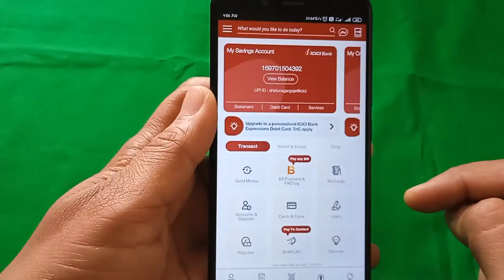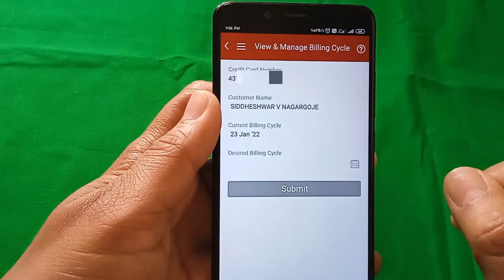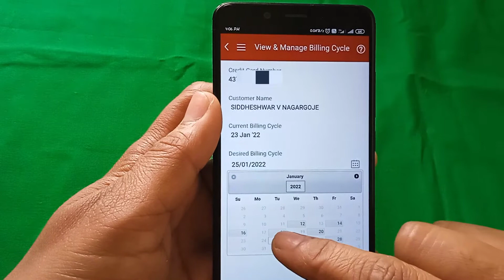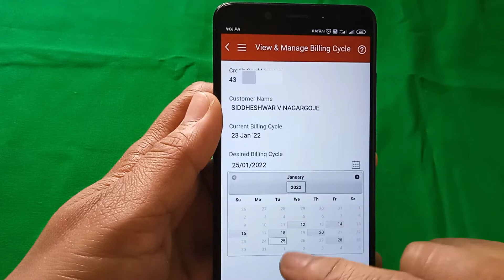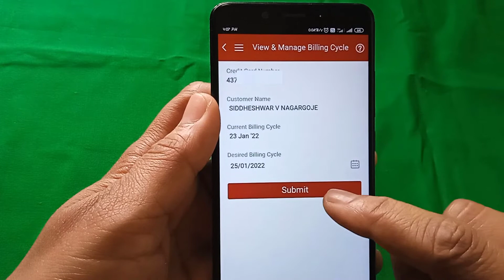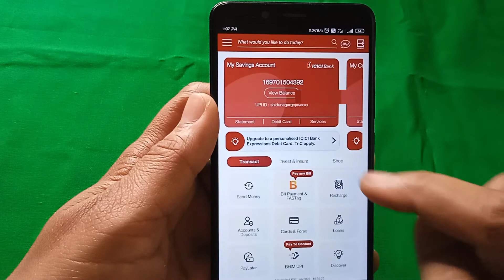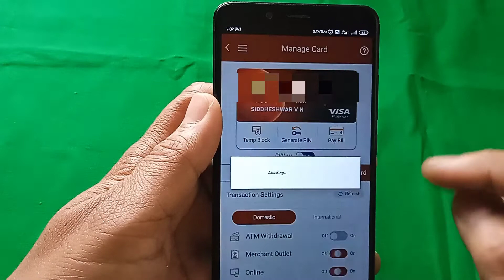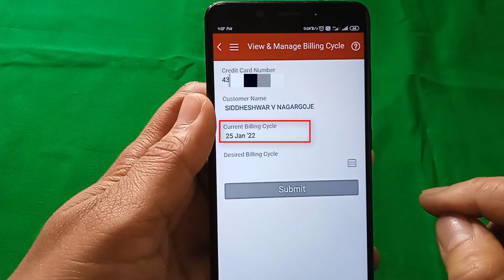How to change credit card billing cycle icici/How to change Bill date of loan, credit cards online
Welcome Viewer today i will discuss about How to change credit card billing cycle icici/How to change Bill date of loan, credit cards online.

Topic Cover in 👉
1. How to link Credit card in imobile pay app
2. Process of bill date
3. How to confirm the check bill date change or not?